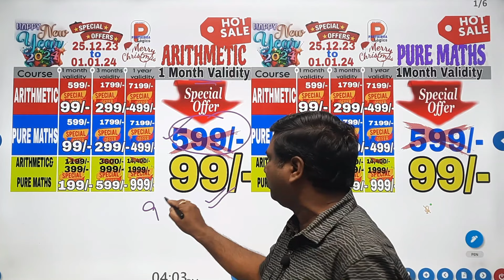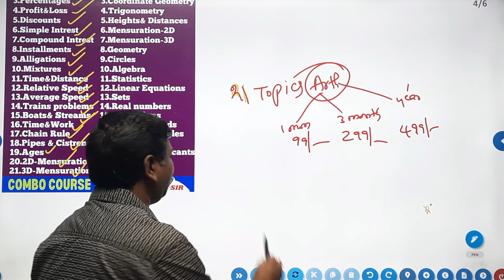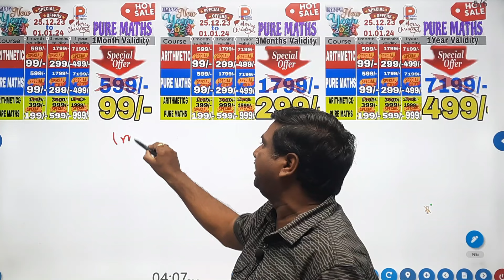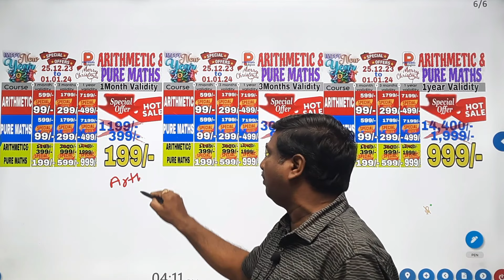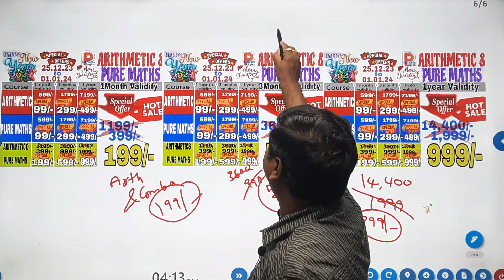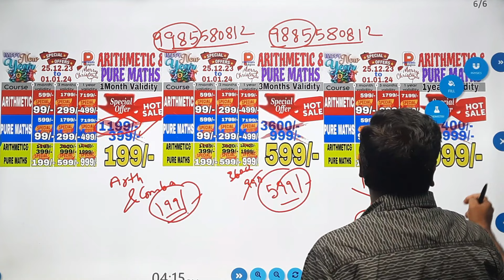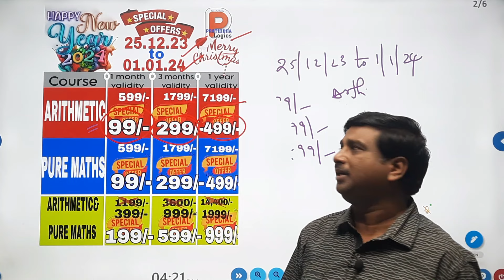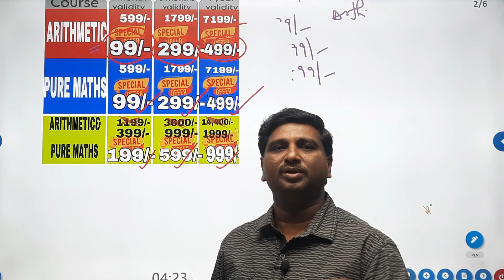NEW YEAR OFFERS|| 📢ARITHMETIC@99/-||📢PURE MATHS@99/-||📢OFFERS EXTENDED UPTO 02.01.24 9PM||9885580812